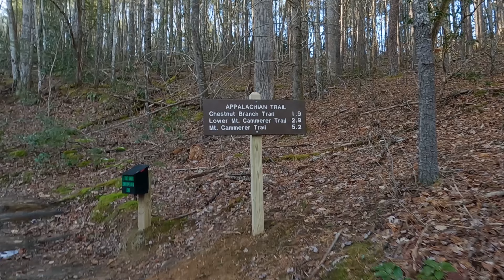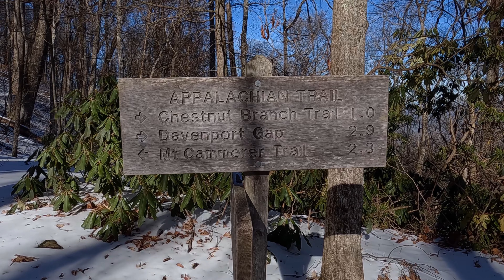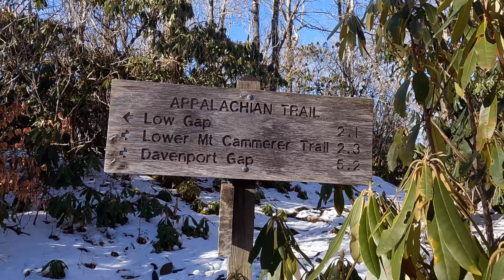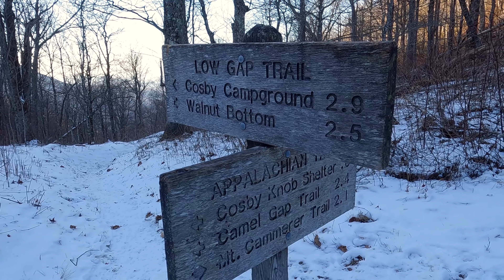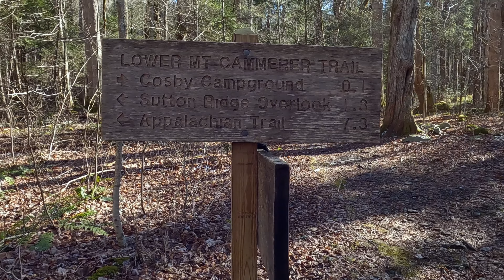Great Smoky Mountains - Davenport Gap, Cosby Knob, Campsite #35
A three night backpacking trip with my son beginning on 12.27.22 at Davenport Gap along the northeast boundary of The Great Smoky Mountains National Park and taking the Appalachian Trail south up to Davenport Gap Shelter.  On day two we continued south on the AT to Cosby Knob Shelter.  The next day my son continues south on the AT and then takes Snake Den Ridge Trail down to Cosby, while I backtrack north on the AT to Low Gap and take the Low Gap Trail down to Cosby.  Then we both take Lower Mt. Cammerer Trail, separately, to backcountry campsite #35.  On our final day we continue on the Lower Mt. Cammerer Trail to the AT and hike north back to Davenport Gap.